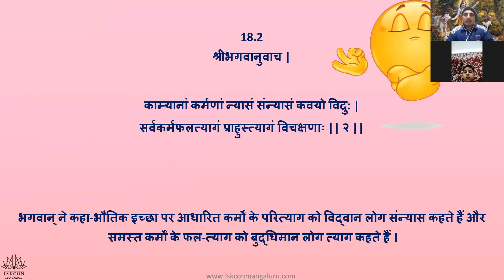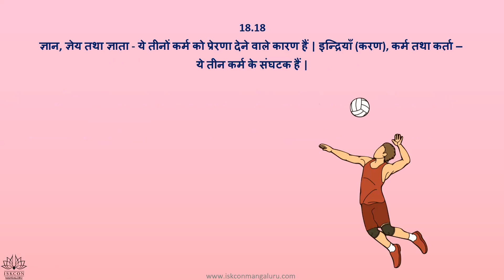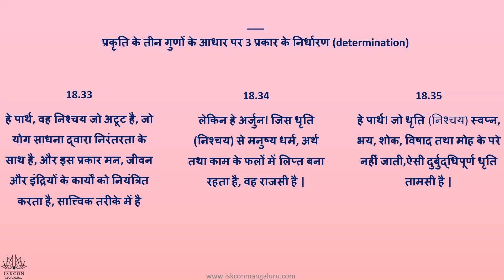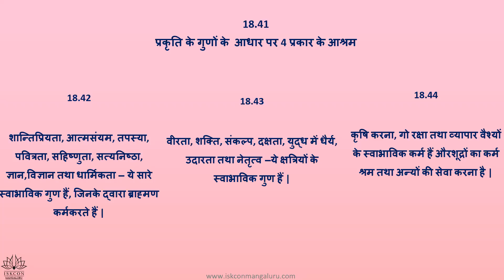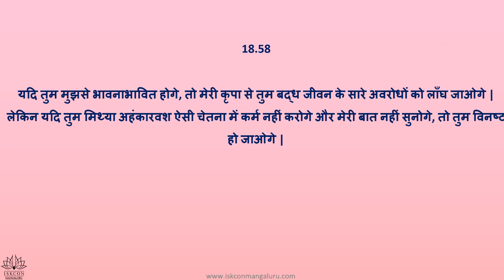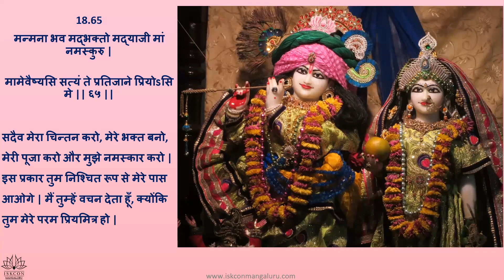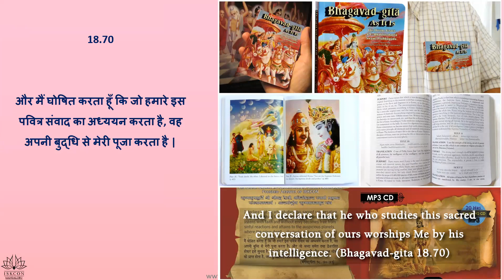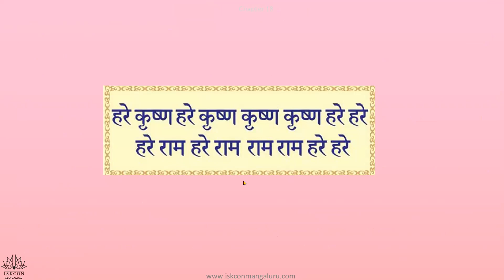Bhagwad Gita in Hindi : Chapter 18